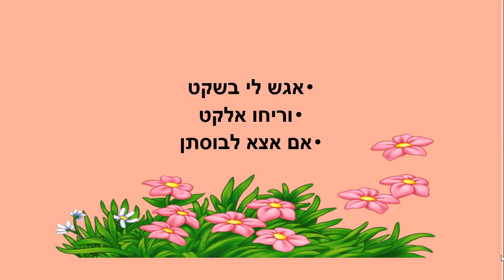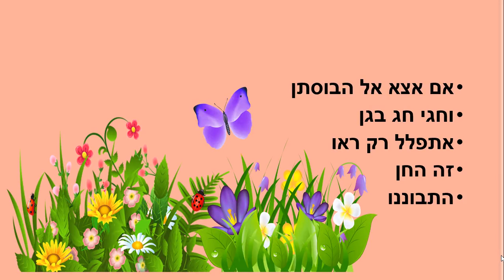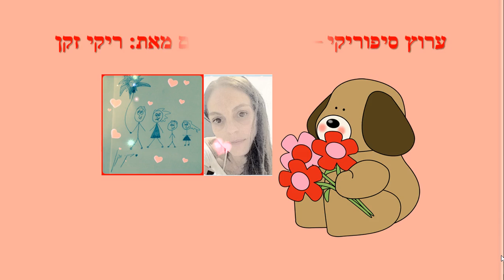יום חג - סיפור ילדים קצר - כתבה: ריקי זקן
יום חג
סיפור ילדים